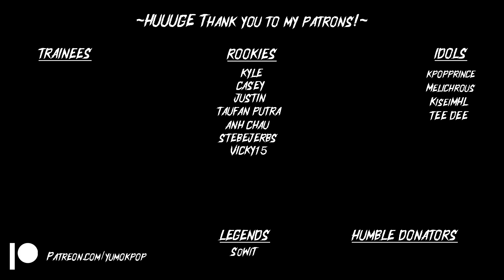How did I miss this? FIRST TIME REACTION to P1HARMONY